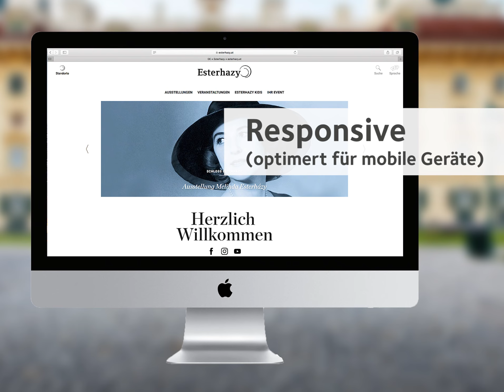Esterhazy at im Wandel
Die Website vor und nach dem Relaunch